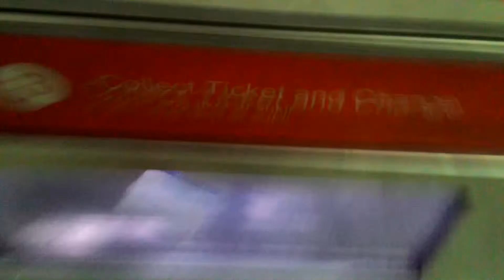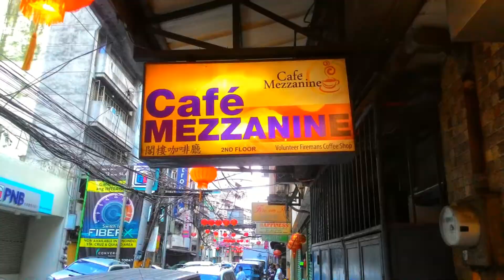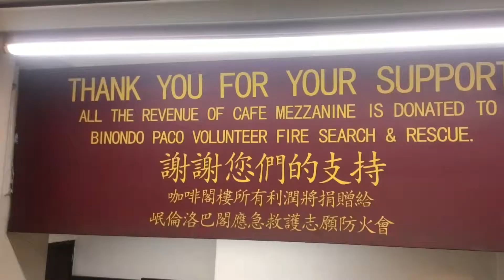CAFE MEZZANINE at Binondo | Loykwatsero Food Trips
Binondo is the oldest Chinatown in the world (established in 1594) and is located at the heart of Manila City.

Cafe Mezzanine, also known as the Volunteer Firemen's coffee shop is located at Ongpin Street, second floor above the Eng Bee Tin shop. They offer delicious chinese desserts and dimsums, but you must try their Lava Pao (Salted Egg Yolk Custard Bun).

Shout out kay Ma'am Jo Serrano. Salamat sa video at nagka-idea ako sa dapat puntahan sa Binondo para kumain